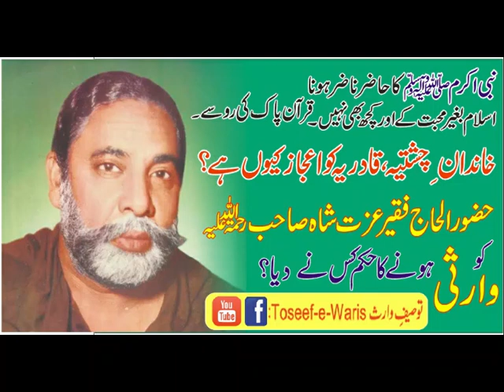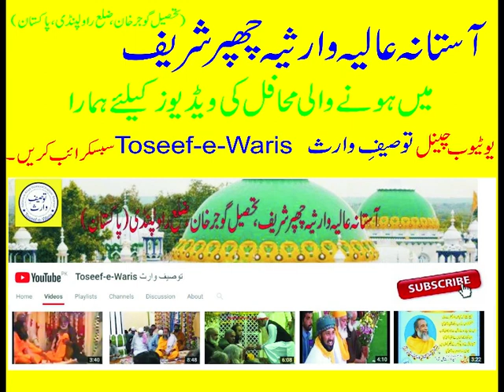Faqir Izzat Shah Warsi Speech 5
اطلاع عام: تمام معزز ناضرین سے گزارش ہے کہ یہ ویڈیو اپنے چینل پر لگاتے ہوئے توصیف وارث چینل کا ٹیگ ختم کرنے کی اجازت نہیں ہے ۔ ویڈیو میں خالی جگہ چھوڑی گئی ہے وہاں اپنے چینل کا ٹیگ استعمال کریں۔وارثیہ سلسلے کی نمائندگی کرنے والے تمام چینل ہم وارثیوں کے ہیں۔آپ کو یہ ویڈیو توصیف وارث چینل کے ٹیگ کے ساتھ استعمال کرنے کی اجازت ہے۔ہماری رائے کے مطابق اپ لوڈ کی گئی ویڈیو پر ہم کاپی سٹرایک نہیں کریں گے۔